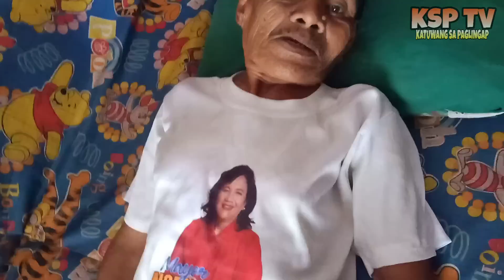HINDI NAKAKABANGON MAG ISA | PAGKAIN NIYA BIGAY NG KAPITBAHAY...